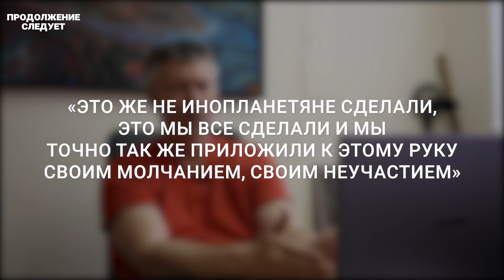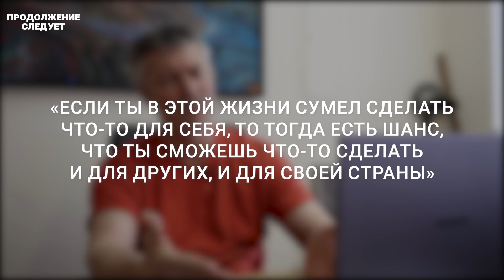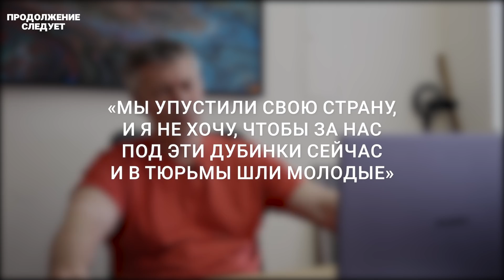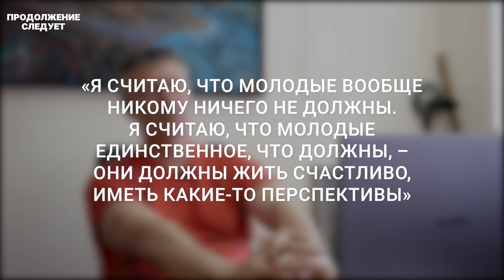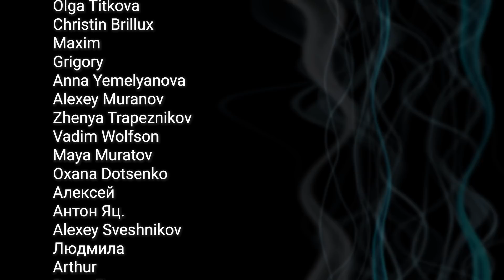Евгений Ройзман: о том, почему молодежи надо уезжать @prosleduet​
Кто виноват в том, что «упустили» Россию? Тюрьма или бегство? Что должно произойти, чтобы люди вышли на протесты? Ведущие Павел Каныгин и Наталья Жданова беседуют с Евгением Ройзманом — в проекте «Продолжение следует. Люди».

Bitcoin кошелек (в сети BTC): 19JWB5dzybbqTijG2UjTyYff7w3cANbwQu
USDT кошелек (в сети ВЕР20): 0x504eb7cc23cc19a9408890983f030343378bbc07
USDT кошелек (в сети TRC20): TEKUPUA95RVwSqx2LnwEsdbzym9xxa7VCu

00:00 Вступление
00:41 Почему Евгений не уезжает несмотря на риск тюрьмы?
04:20 Насколько живучая нынешняя власть?
06:07 «Я антижурналист» — Евгений Ройзман о том, почему его работа тут
07:53 Как настроены люди в Екатеринбурге сейчас?
10:16 О силе влияния пропаганды и политической педофилии
11:56 Удавалось ли Евгению переубедить кого-то за это время?
12:56 Почему столько людей поддерживают Путина?
15:30 Об ответственности личной и национальной
17:53 Евгений о борьбе россиян за свою свободу
20:15 Что такое современное российское общество?
24:58 Мог ли Евгений что-то изменить будучи мэром?
27:26 Миссия Ройзмана до войны и сейчас
29:26 Что мы можем сейчас сделать и как говорить друг с другом?
31:40 Совет двадцатилетним от Евгения Ройзмана
37:07 «Может быть, человек для родины, а не родина для человека?»
38:16 Какие есть варианты выхода из текущей ситуации?
39:52 Самый сложный момент для Евгения за последние два месяца

* Facebook и Instagram заблокированы в России, Meta признана экстремистской организацией